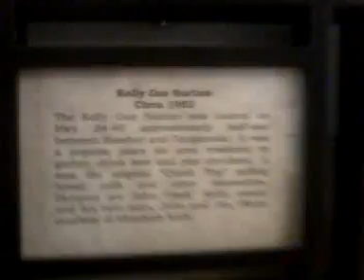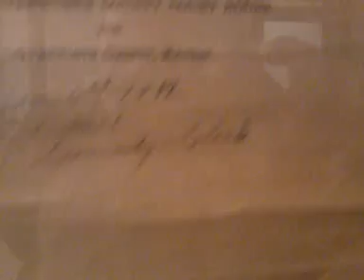Leavenworth kansas old court house.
I record this in December of 2008
At the leavenworth kansas old court house.